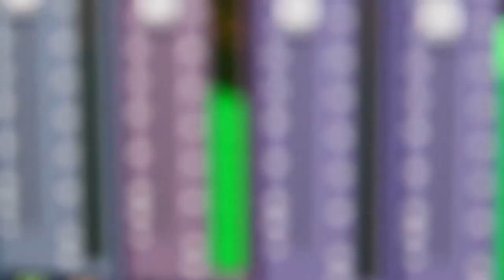Making of Emisora Mariana